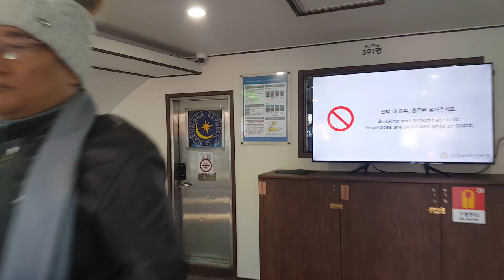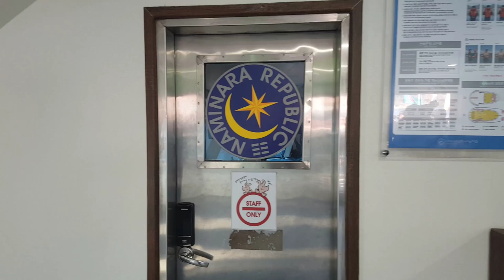Du Lich Hàn Quốc • Đảo Nami BẢN TÌNH CA MÙA ĐÔNG (Lãng Mạn)